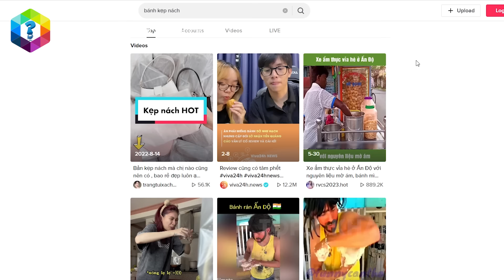6 Đặc Sản Đường Phố Ấn Độ - Nhìn Cách Chế Biến Hết Muốn Ăn [Top 1 Khám Phá]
Bánh kẹp nách, xiên bẩn hay rượu được làm cách thủ công nhìn là hết muốn uống... là những đặc sản đường phố suýt dọa khách du lịch hết hồn.

Xem thêm video 6 "ĐẶC SẢN" Món Ăn Đường Phố Ấn Độ - Đói Dã Họng Cũng Không Dám Nuốt